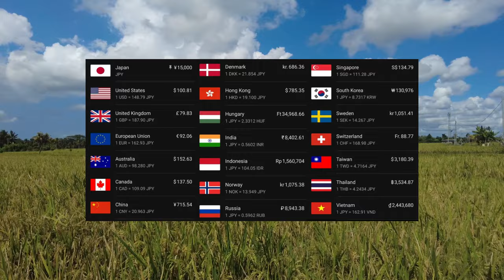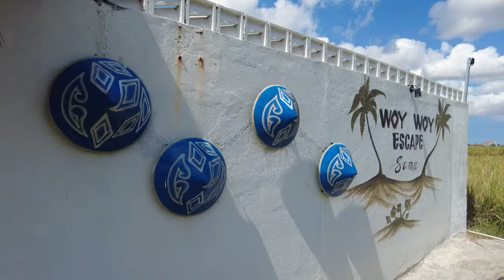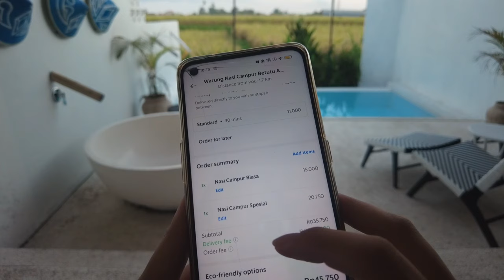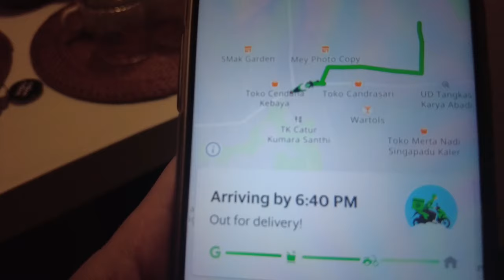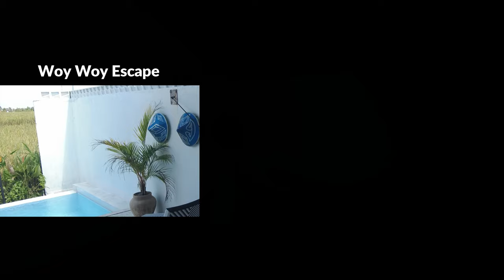Ubud Morning Market in Bali and Escape Airbnb/Bali Travel Vlog/Solo Travel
Hotel: Woy Woy Escape
Location: Bali, Indonesia
Room: One-house
Price: JPY 15,000 for one night (the price may vary)
Recommend: ★★★★☆

In this video, I will show you the Ubud Morning Market that opens at 5 am! The market was quite interesting and different what I expected. After that, I checked in Airbnb that offers you a field view from your room.

♥️ MORE BALI HELP ♥️
Ubud Tour:

▼My Gadget▼
dji pocket 2 sunset white

Vlogcam ZV-1

＊Timestamps＊Bali Travel – Ubud Morning Market and Airbnb
00:00 Intro
00:25 Ubud morning market
06:18 Airbnb: WOY WOY ESCAPE
10:30 Relaxing
11:18 Ordering dinner with Grab
12:25 Dinner
13:13 Taking a shower
13:27 Good night
13:49 It’s a new day.